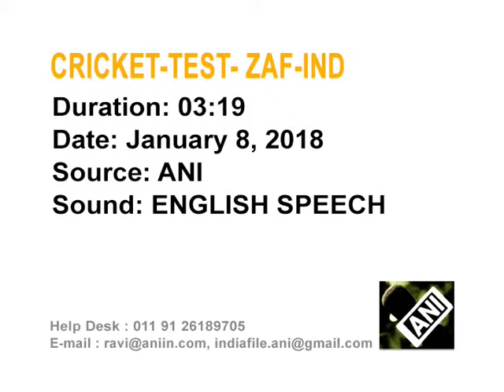09 Jan, 2018 - Cricket-Kohli calls for Indian batsmen to change mindset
09 Jan, 2018 (ANI): Cricket-Kohli calls for Indian batsmen to change mindset